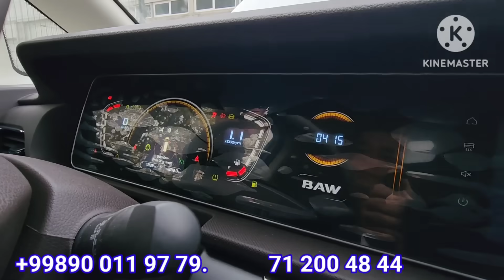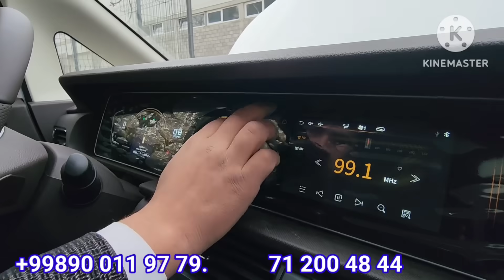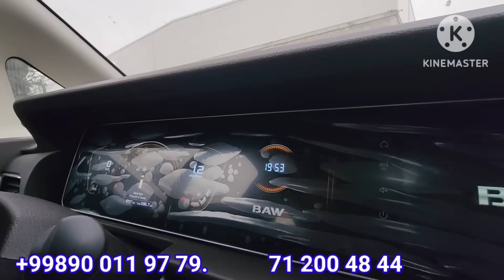18 NOYABR XUSH XABAR BIZ KUTGAN BAW AVTOMABILLARI KIRIB KELDI ARZON NARXLARDA